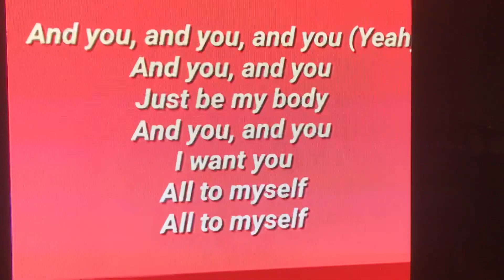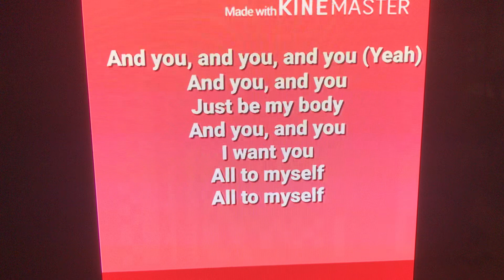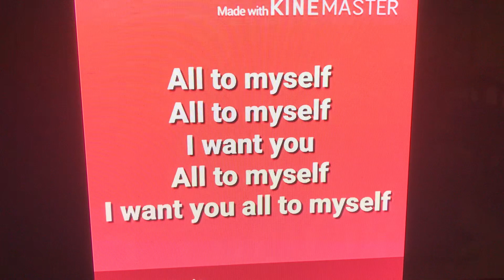Erika Tham all to myself star cast lyrics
Hey guys make it pop star Erika Tham is guessed starting on star Wednesday at 9 pm on fox tv